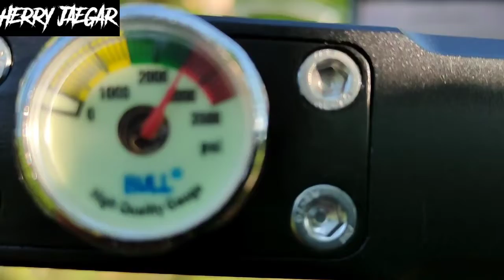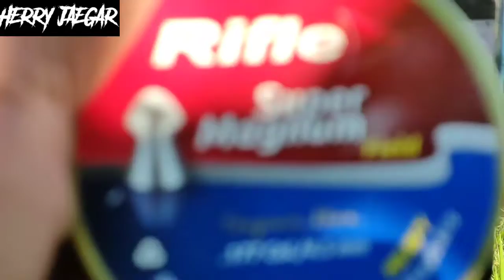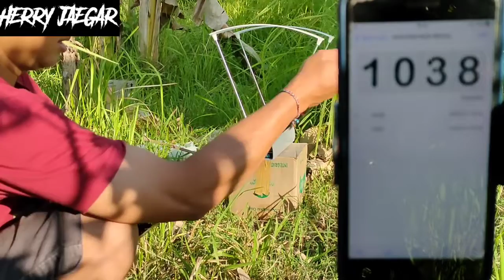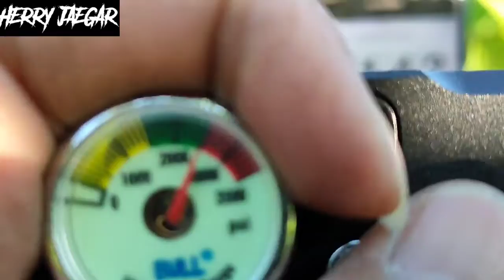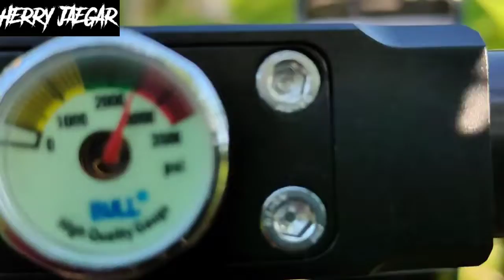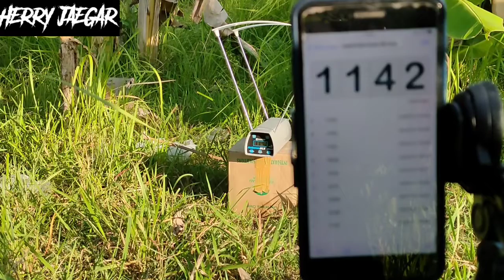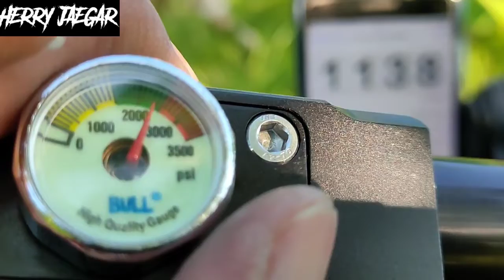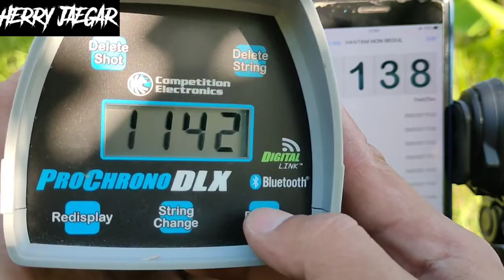HANTAM Q NON REGUL 10 GR & 13 6 GR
Ini test Chamber hantam series non regul.. yuk simak bareng2 video nya..